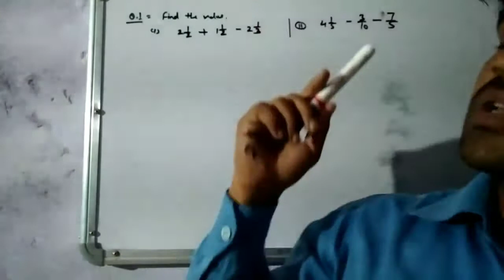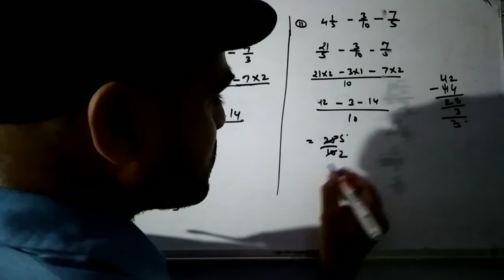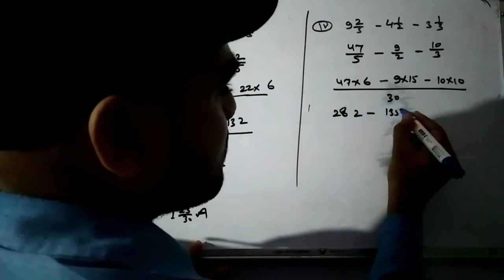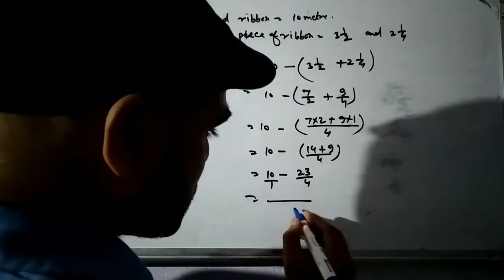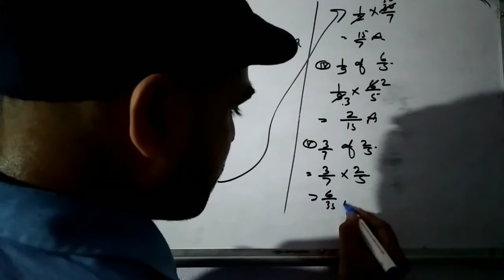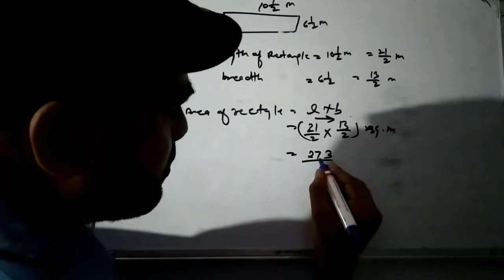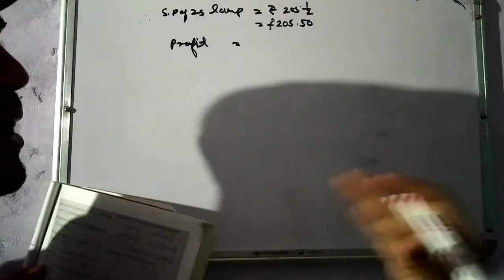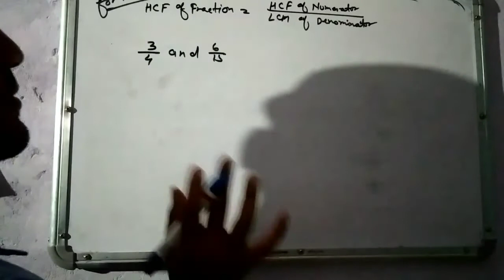Understanding mathematics class 8 exercise 3.1 question 1to 9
Addition subtract multiple and HCF of fraction